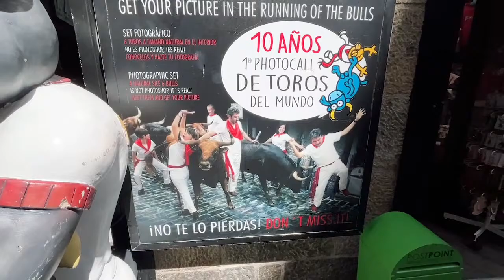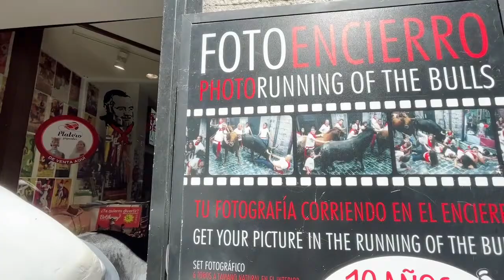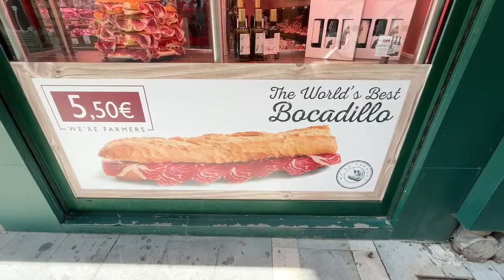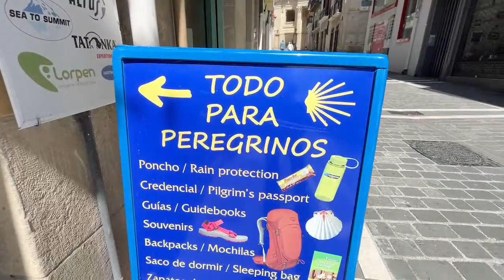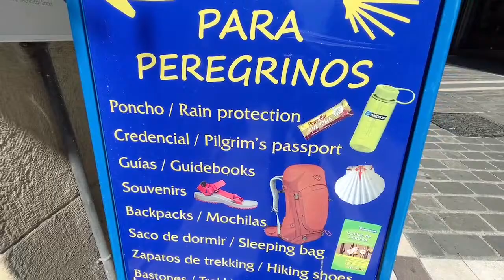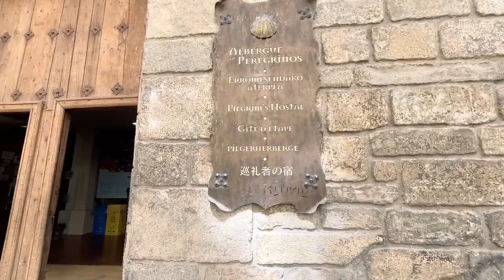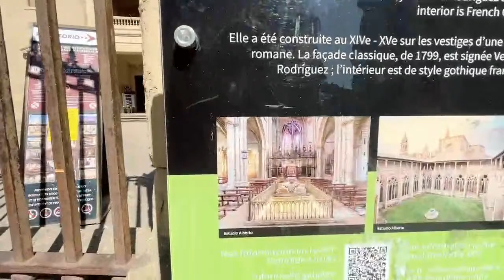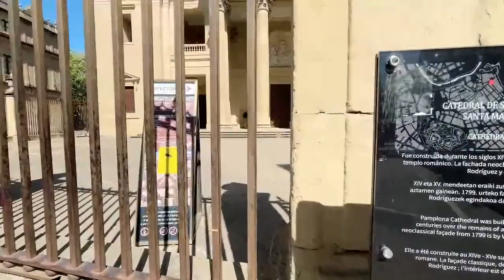Paul Edinurgh walks the Camino de Santiago in Spain. Pamplona. Day 1